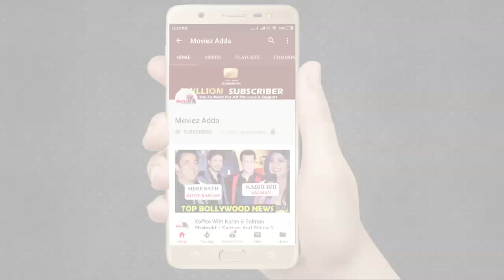Kriti Sanon Visiting Shiv Temple To Seek Blessing